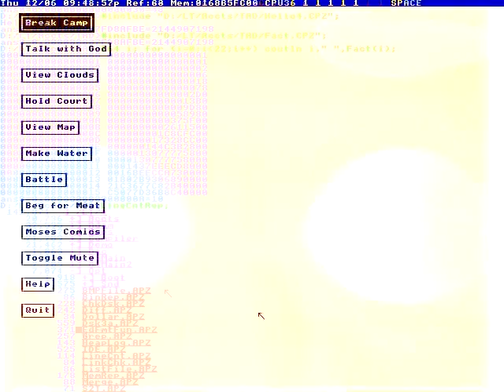The benchmark numbers.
I'll be hurting